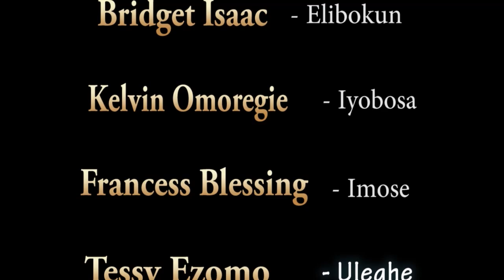EbaBa Novbukho part 4